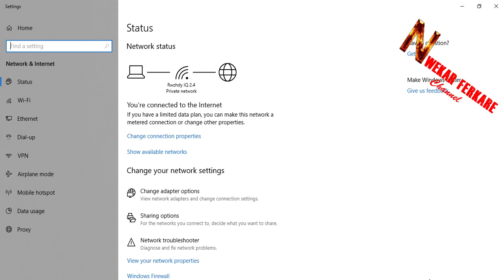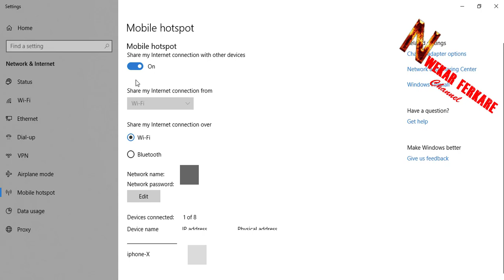computer hotspot چۆنیەتی کردنی کۆمیوتەر بە ڕاوتەر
10 / 5 / 2019
11:27 Pm